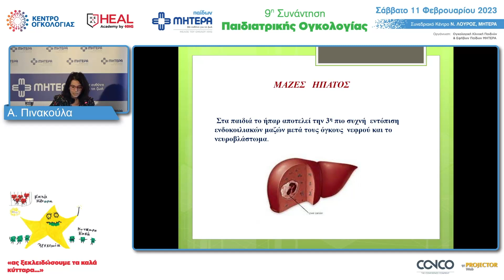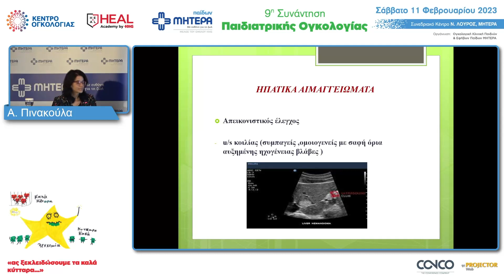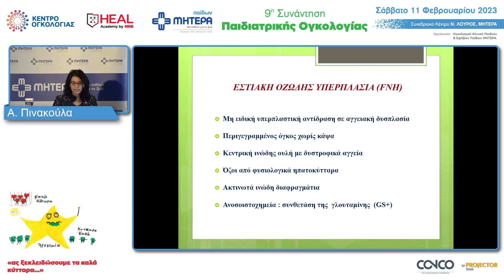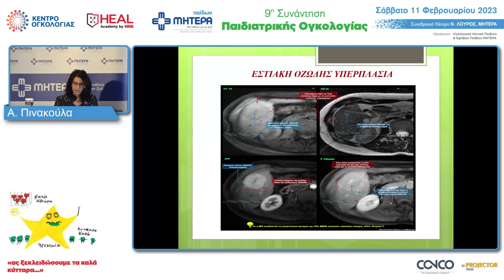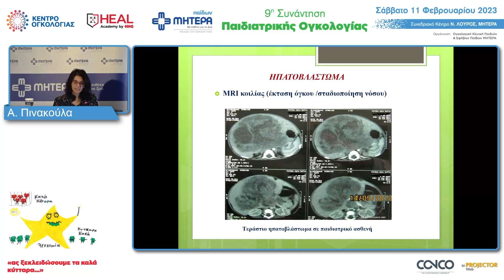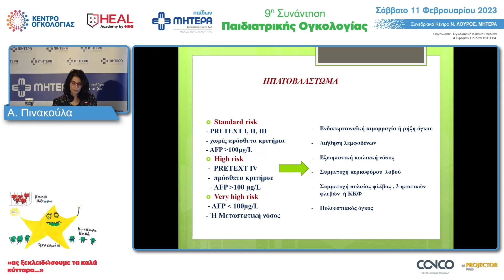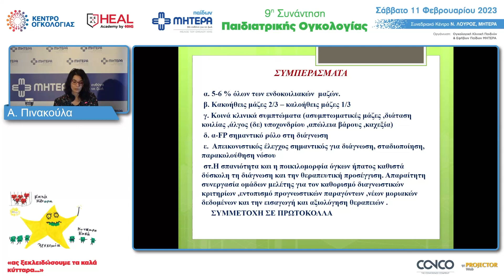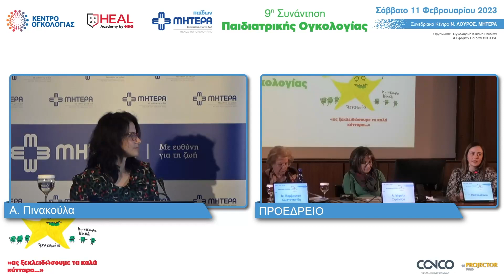Μάζες Ήπατος | Αργυρώ Πινακούλα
Μάζες Ήπατος
Ομιλητής: Αργυρώ Πινακούλα, Παιδίατρος, Επιμελήτρια Ογκολογικής Κλινικής Παιδιών & Εφήβων, Παίδων ΜΗΤΕΡΑ